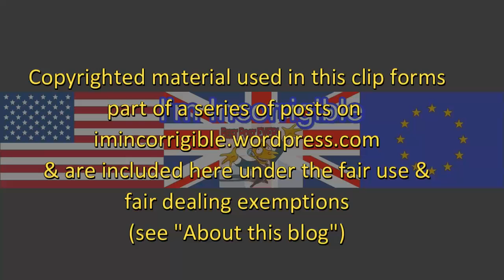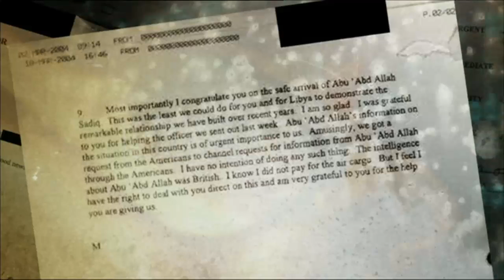MI6 and Labour government escape prosecution for illegal rendition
BBC News at Six 9 June 2016